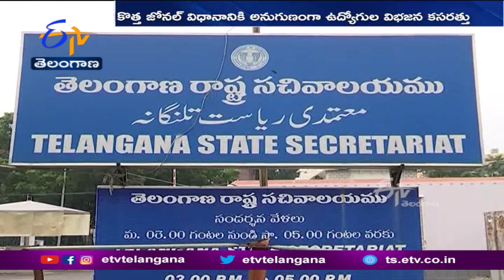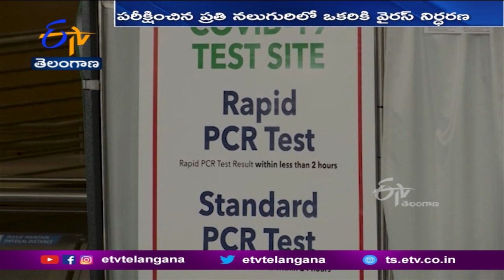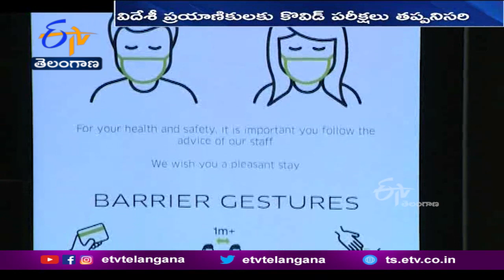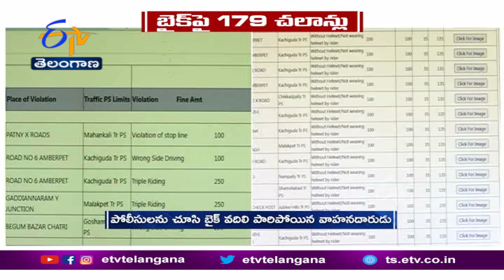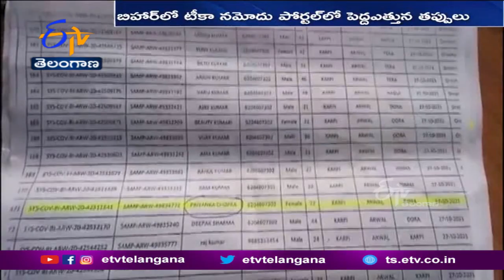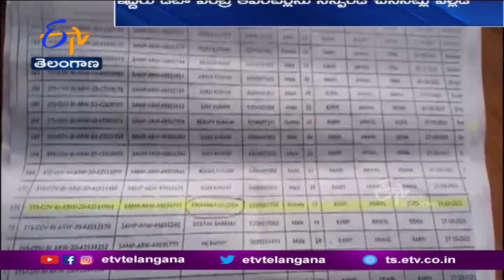Ghantaravam 9 AM | Full Bulletin | 7th Dec 2021 | ETV Telangana | ETV Win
7th Dec 2021 | Ghantaravam  9AM | ఘంటారావం | ETV Telangana | ఈటీవీ తెలంగాణ | ETV Win | ఈటీవీ విన్‍